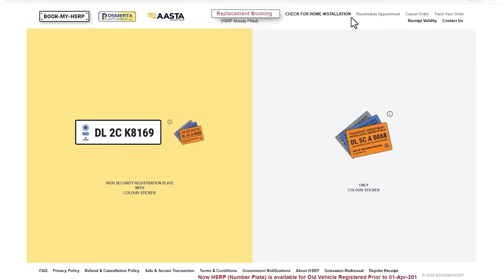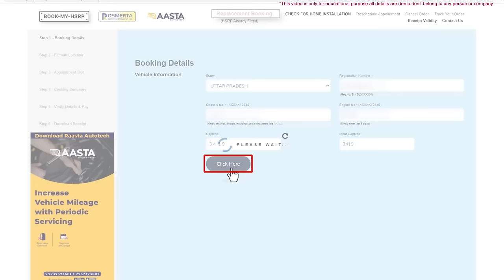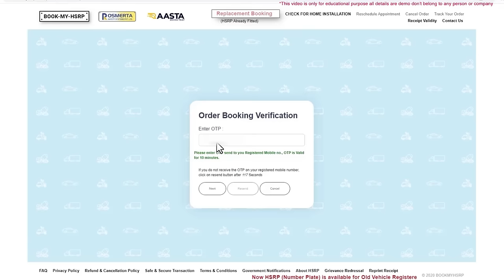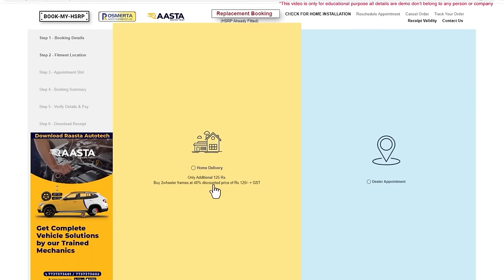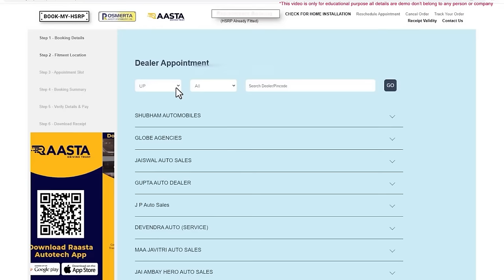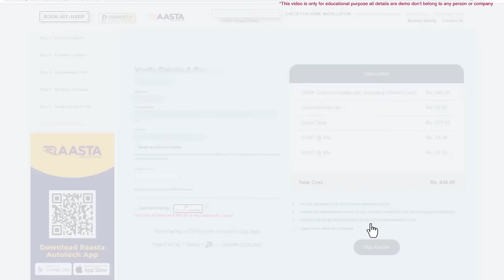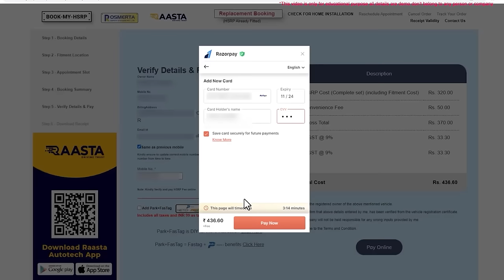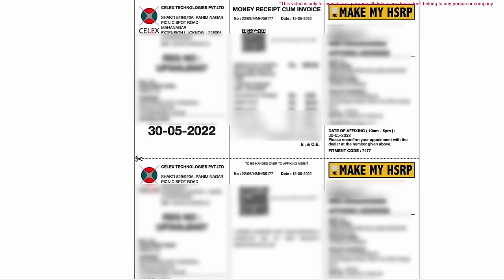high security number plate online registration| HSRP number plate apply online | IND plate booking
This video is about high security number plate online registration Whether your vehicle is new or old, according to the new rule of the government, it is very important to have a high security number plate on your vehicle. There are many such features in the high security number plate, which save us from the process of challan. Along with this, they also provide a lot of security to our vehicle, save our vehicle from thieves. In today's date, it has become very economical to install high security number plate and it has also been monetized in many states by the government. So in this video I have told you how you all can get the high security number plate installed in complete detail video.

Important Link

My Gears😍
Rode Mic
Grenaro Mic
Lavelier Mic
Samsung Phone
Godox RGB Light
Tripod Stand
Tripod Top down
Smart Watch
wireless charger
Geming Chair

how to apply high security number plate,
high security number plate kaise banaye,
hsrp number plate apply online in up 2023